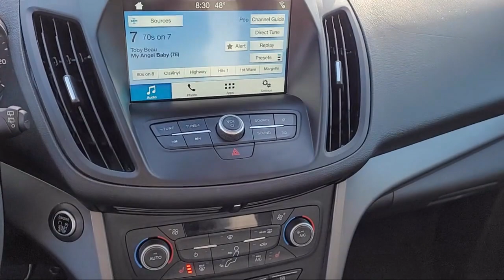2019 Ford Escape SE Sport Utility Sacramento Roseville Elk Grove Folsom Stockton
2019 Ford Escape SE Sport Utility Stock Number: P18422 Vin:1FMCU0GD4KUC54859.